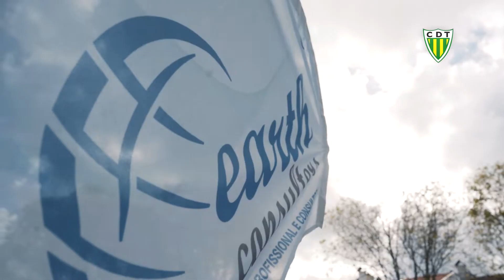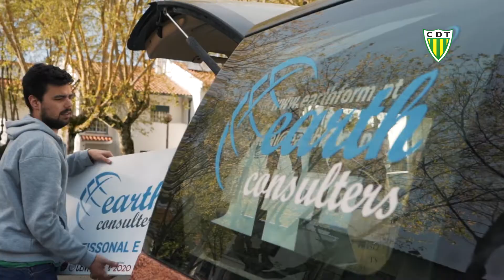Gameday (CD Tondela 3-2 Portimonense SC)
Revê os melhores momentos do jogo frente ao Portimonense em mais um gameday 💪🔰⚽️